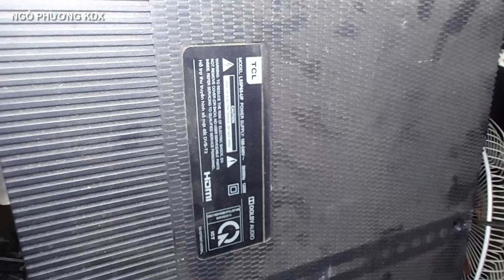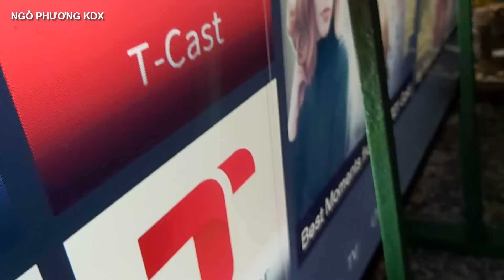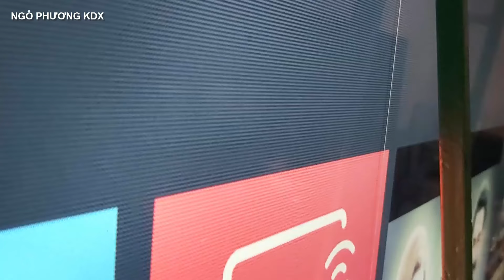Sửa Tivi TCL L55p65uf Mở Lên Im Ru Không Đèn Báo Không Hát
NGÔPHƯƠNGKDX 💖Kênh Ngô Phương KDX chia sẻ cách Sửa Tivi TCL L55p65uf Mở Lên Im Ru Không Hát không đèn báo cho những bạn mới vào nghề cũng như những bạn đam mê điện tử như mình có thể tham khảo ,video chỉ mang tính chia sẻ kinh nghiệm thôi , nếu có gì sai sót thì các bạn bỏ qua cho và hãy góp ý kiến đóng góp bên dưới mình sẽ rút kinh nghiệm cho những video lần sau được tốt hơn , cảm ơn các bạn rất nhiều vì đã theo dõi những video của mình trong thời gian qua .
    👉 *KÊNH MỚI *
👉kênh